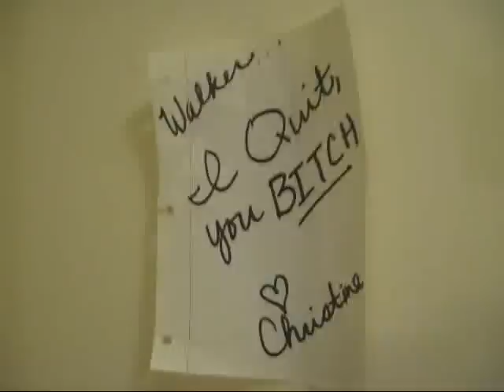MIZZOU PLACE #37: THE FINALE (Part One)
***LINKS BELOW***